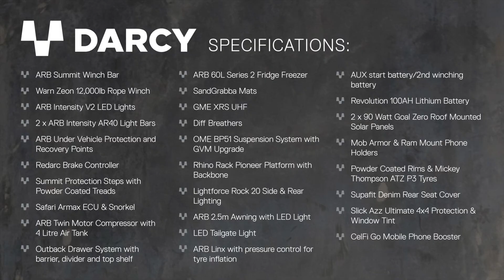Darcy - ARB Coopers Plains 200 Series Landcruiser Build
Inspired by Mr Grey and his Adventure to the Red Centre with Campr, Darcy is ARB Coopers Plains latest 200 Series Landcruiser Tourer build. Before the swags were loaded up for his first trip direct from the showroom, Mark Lacey had a chat with Darcy’s owner, Murray Hicks about his experience.

Need some motivation to plan your own Simpson Desert Adventure? or if you’re in the market for a touring 4wd of your own give the team at ARB Coopers Plains a call on